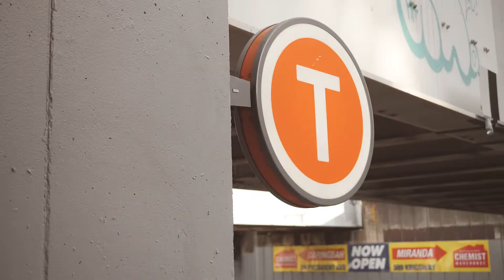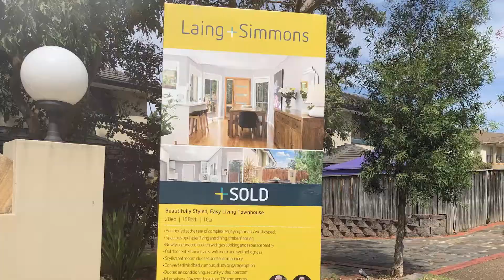Laing+Simmons Miranda - Market Wrap April 2019